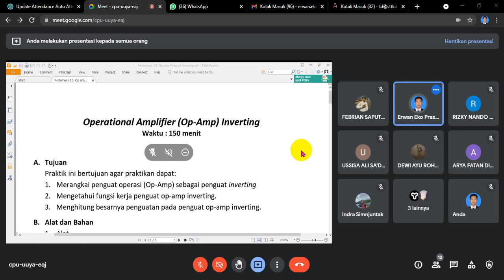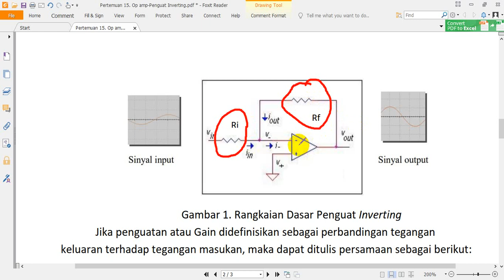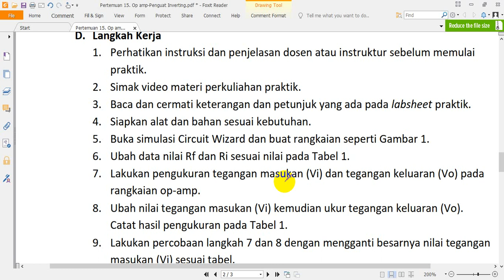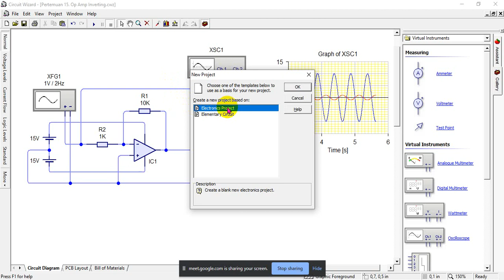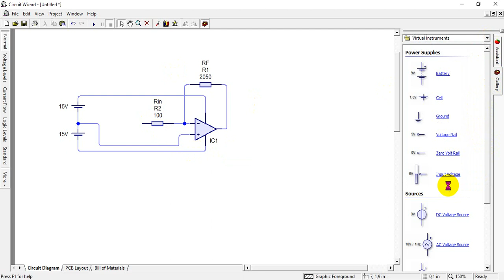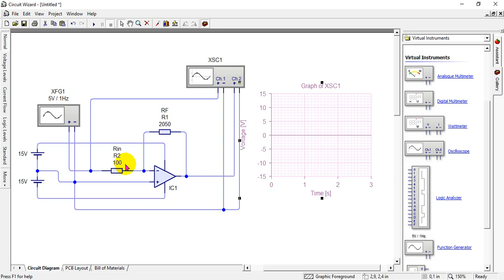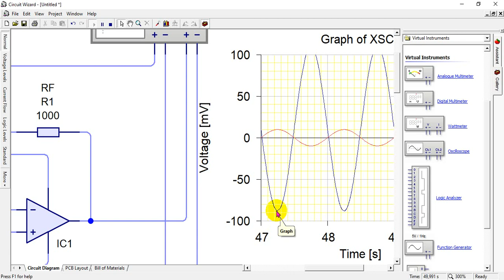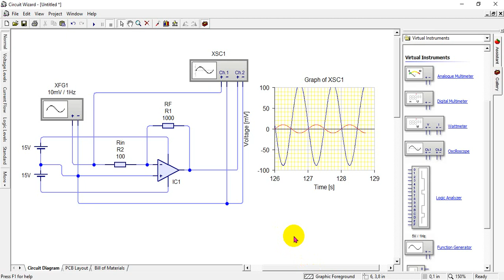[Praktik Elektronika Dasar] 15-Operational Amplifier Inverting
Rekaman kuliah Praktik Elektronika Dasar pertemuan 15-Operational Amplifier Inverting